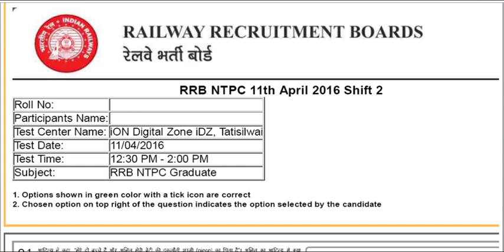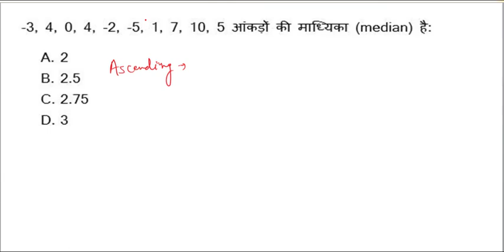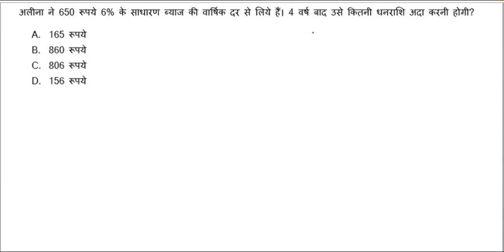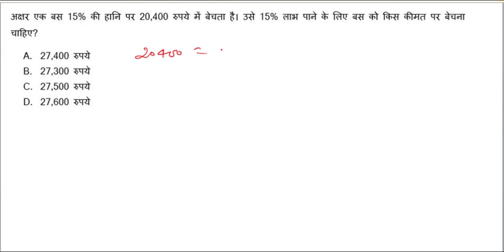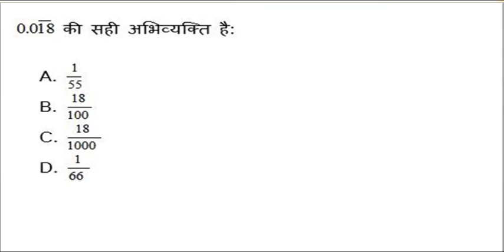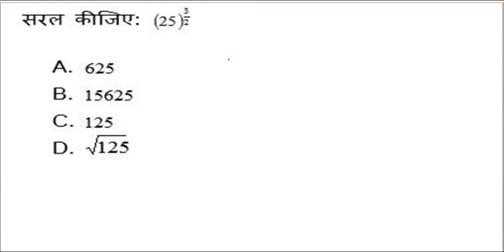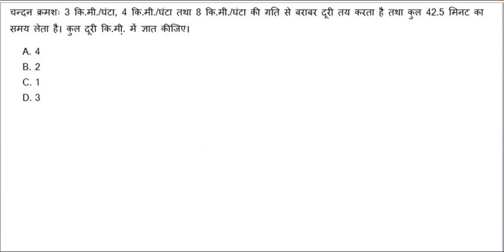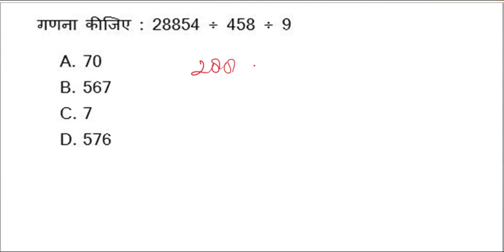RRB NTPC PREVIOUS YEAR QUESTION PAPER 2019 || RAILWAY LAST YEAR PAPER 2016 By DV Online Study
Dosto maine es vedio me agami aane vale exam ko dhyan me rkhate huye ye vedio bnayi hai agar dosto app ko group d aur
ntpc exam me 100% job leni hai to app hamare channel DV Online Study se judna n bhule dosto es channel me hm old rrb ke
officilay paper solve krvate hai sath me free of cost paper ka pdf bhi provide krvate hai asha krta hu dosto app sb ko ye

More Vedioes Link-

Dosto  "DV ONLINE STUDY" youtube channel me sabhi compitetive exam ki Math aur Reasoning aur old officialy paper solve kraye jate hai sath me old officially paper ke

free off cost pdf provide kraye jate hai.